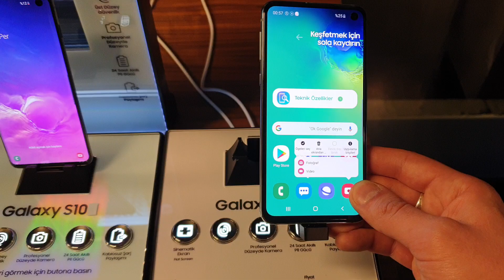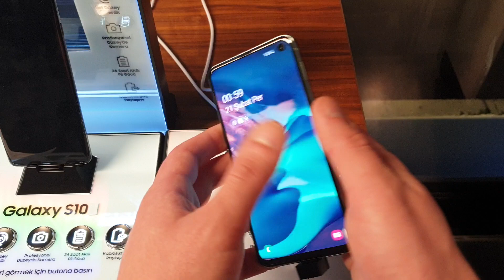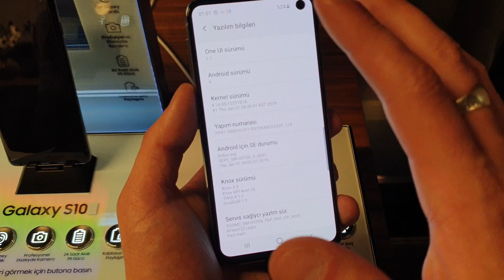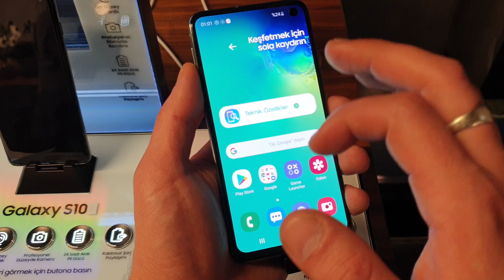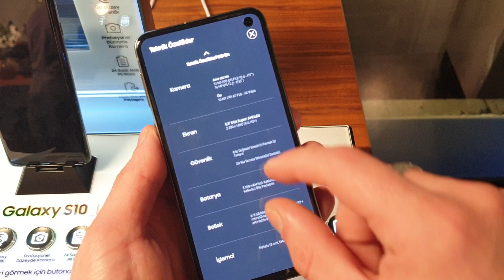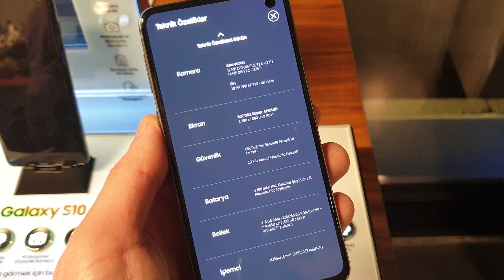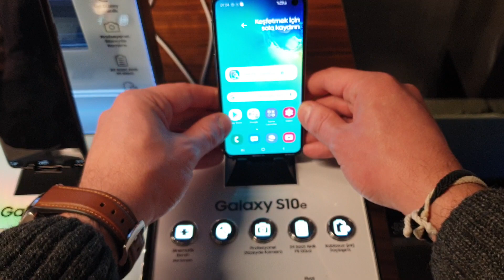Samsung Galaxy S10e Ön İnceleme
Samsung, yeni Galaxy S10 serisini resmi olarak tanıttı ve beklendiği gibi, karşımıza 3 farklı model çıktı: Galaxy S10, Galaxy S10+ ve Galaxy S10e.,

Galaxy S10 e, bu 3 telefon arasında en küçüğü, kavissiz ekrana sahip olmayan tek model ve fiyatı da diğer 2 modelden daha ucuz. Tabi bu durum, büyük kardeşlerinin bazı özelliklerine de sahip olmaması anlamını taşıyor.

Peki Galaxy S10e, gerçekten "kırpılmış" bir Galaxy S10 mu; daha fazlasını sunabiliyor mu? Telefonu elimize aldık, denedik ve ilk kararımızı verdik. Hepsi yukarıdaki videoda sizleri bekliyor...